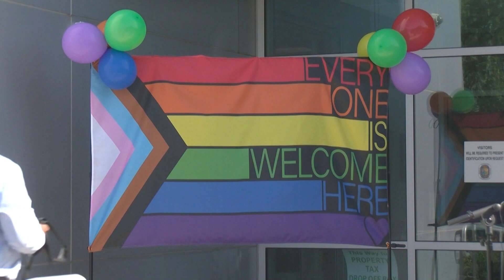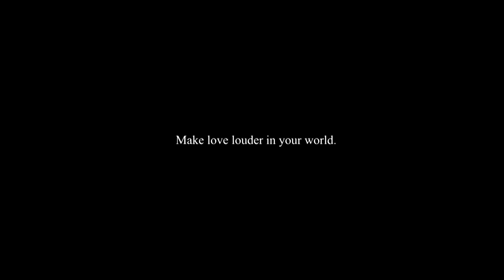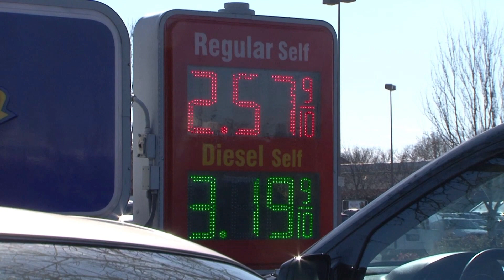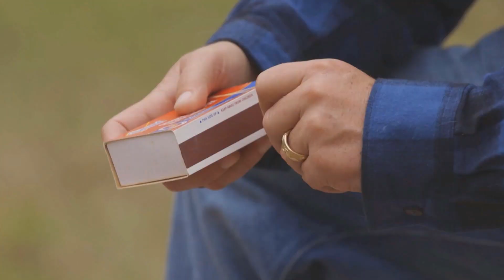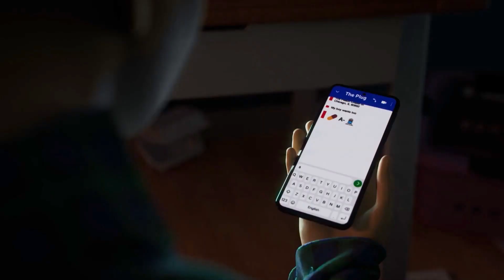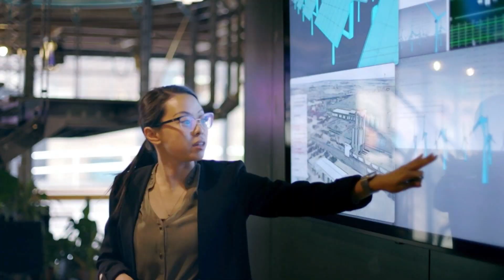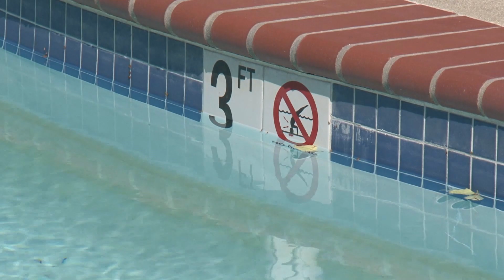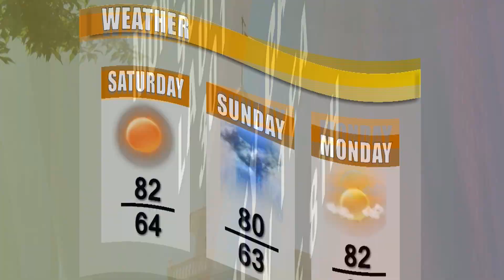CTV News 5/31/24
CTV News covering everything Prince George's and from Capital Hill to Annapolis to Baltimore and everywhere in between.